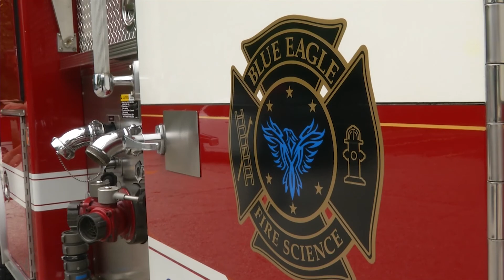CAREER & TECHNICAL ED. The Journey Begin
The Shawnee Mission Education Foundation follows a journey of passion and success in industrial & technological careers.